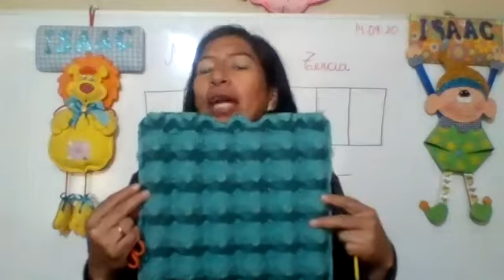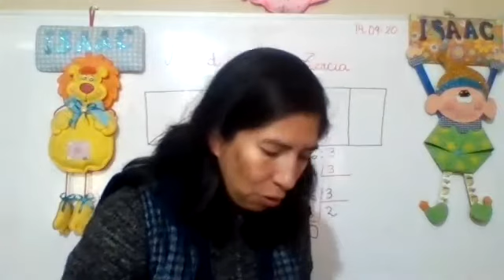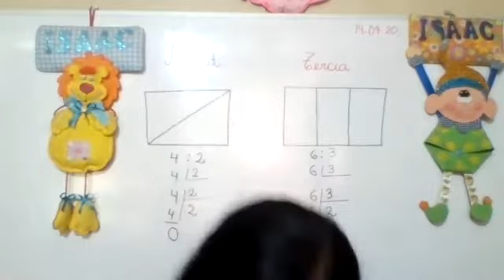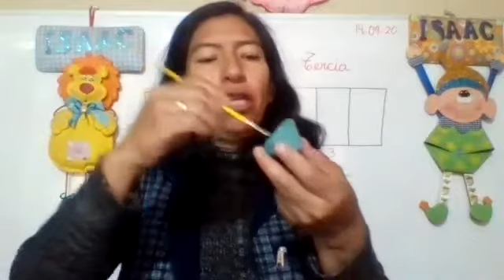ANIMALITOS CON CAJAS DE HUEVO